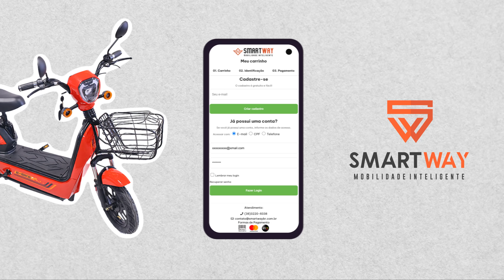Seu veiculo elétrico é aqui na Smartway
Ta pensando em adquirir seu veículo elétrico?
A Smartway tem diversas opões de modelos, com preços acessiveis pra você.